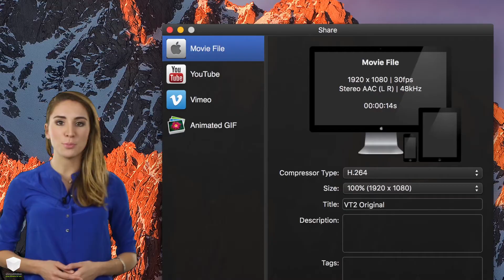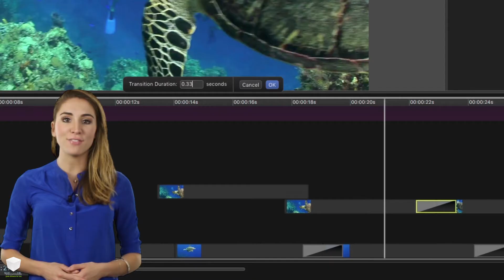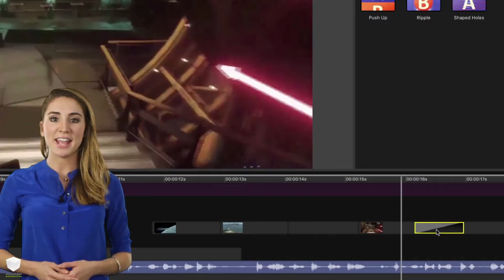What's new in iShowU Studio 2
We're pleased to announce iShowU Studio 2, the simplest screen recorder and video editing solution for you and your Mac!